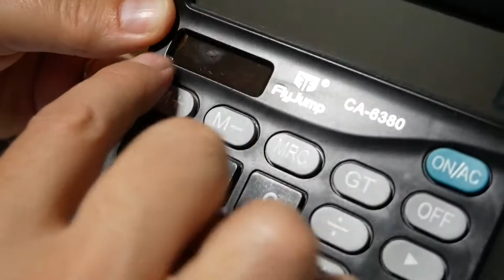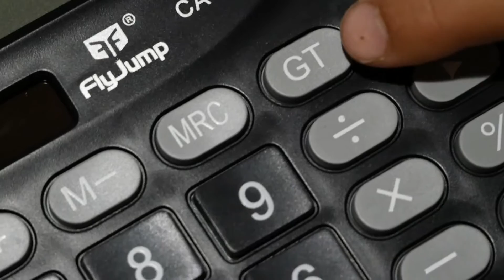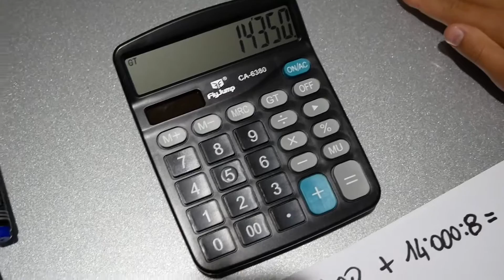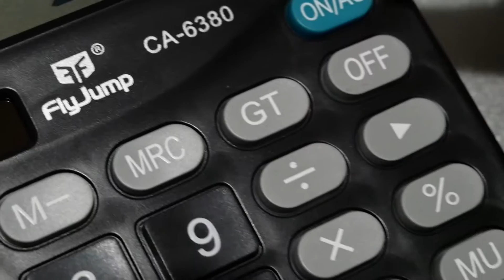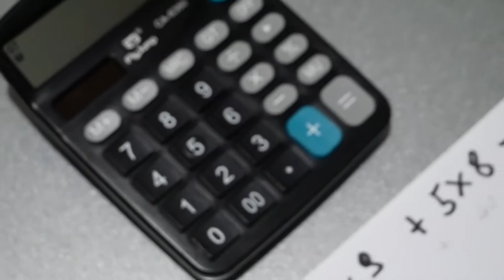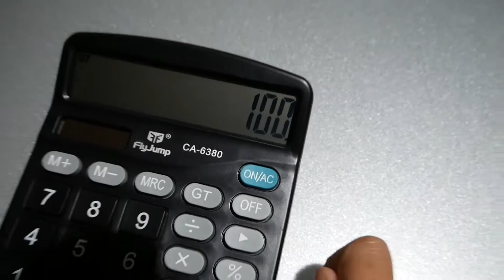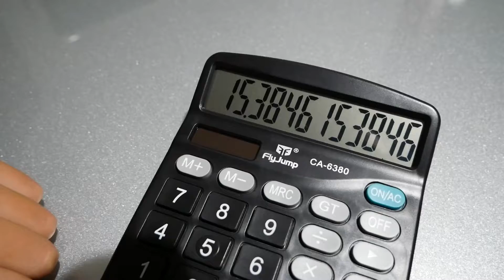GT M+ M- MRC MU Calcolatrice Tutorial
Alla scoperta dei tasti funzione speciali presenti nelle calcolatrici:
GT: Gran Total per fare la somma delle operazioni precedenti es. 7x900 + 233x3 + 99000:4 =
M+ = Metti in memoria il valore  sommandolo
M- = Metti in memoria il valore sottraendolo
MRC= Nenory Recall = Restituisci il valore totale attuale della somma dei vari M-
MU = Serve per varie tipologie di calcolo ad esempio se voglio vendere un prodotto e incassare 100 euro ma voglio mettere un etichetta con un valore a cui fare uno sconto del 20% come lo calcolo? 100:20MU
Oppure per calcolare la variazione di percentuale tra un valore ed un altro es. 150-130MU= ottengo l'incremento percentuale.